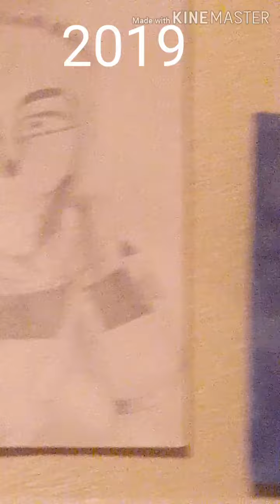My art in its prime (read desc)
This has been my favorite thing to do since I was little bit here's my "best works" when really all the good ones are from this year and last year. And I'm sick. It sucks😧